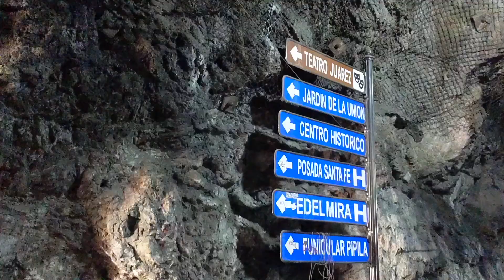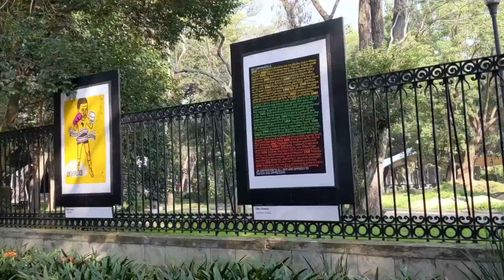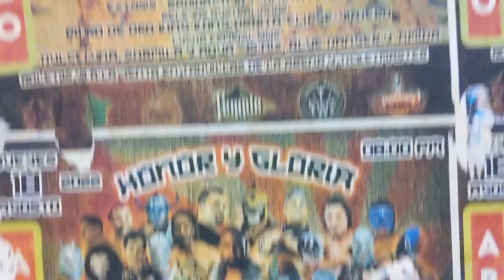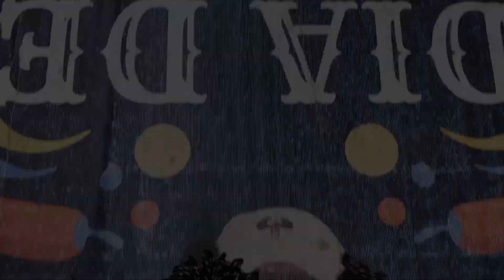Mexico 2022 | Guanajuato & CDMX